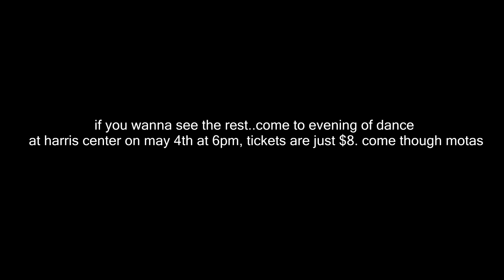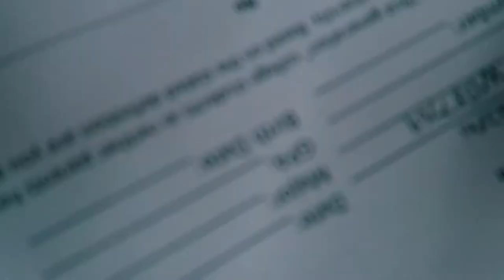DANCIN' AT FOLSOM LAKE COLLEGE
Camera used